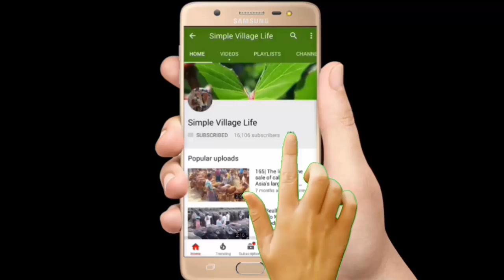633| Dairy cow - Calves market price| Gavi goru |কম দামে অনেক গাভি ও বাচ্চা গরুর দাম দেখুন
Dairy cow - Calves market price| Gavi goru |কম দামে অনেক গাভি ও বাচ্চা গরুর দাম দেখুন